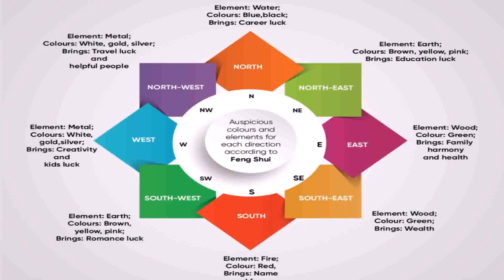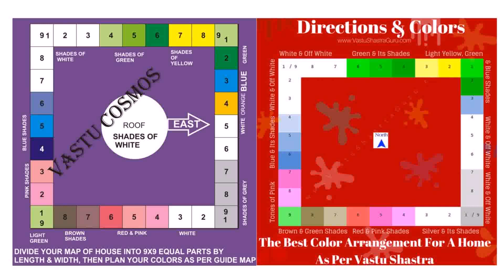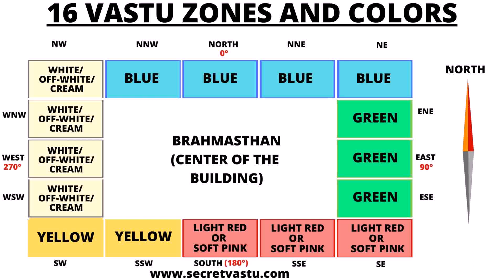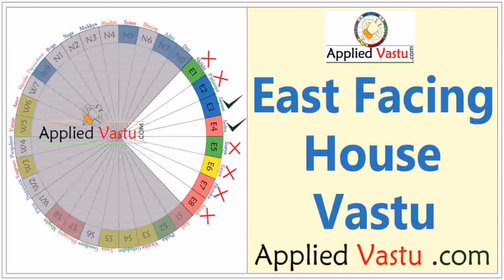Kitchen Wall Colors Vastu